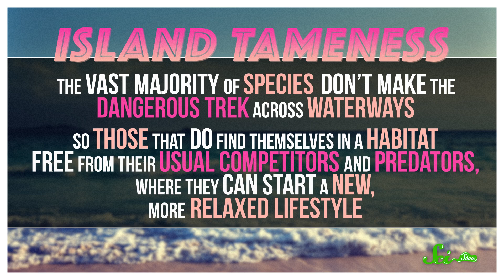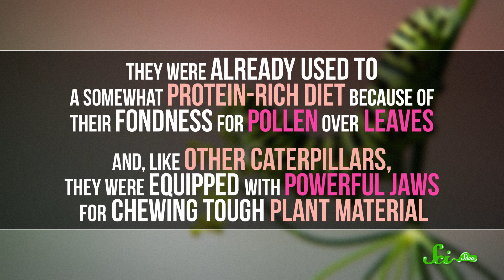Meet the World’s Most Terrifying Caterpillar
When you think of a caterpillar, you probably picture a cute, chubby little critter, chewing on leaves and dreaming of becoming a butterfly. But the whip-fast, razor clawed Hawaiian inchworm is here to challenge those stereotypes.